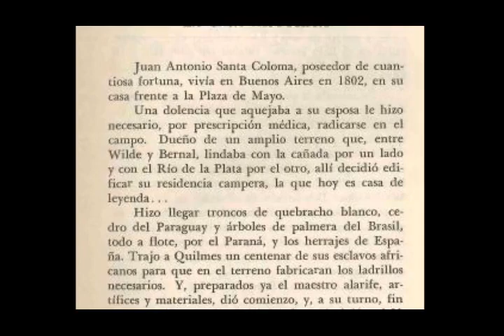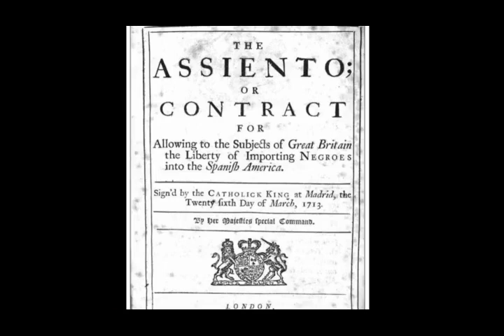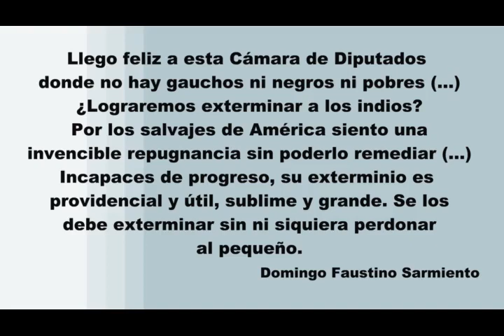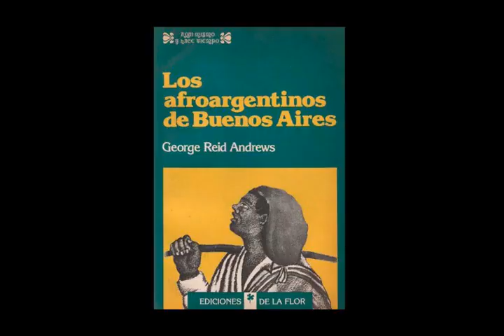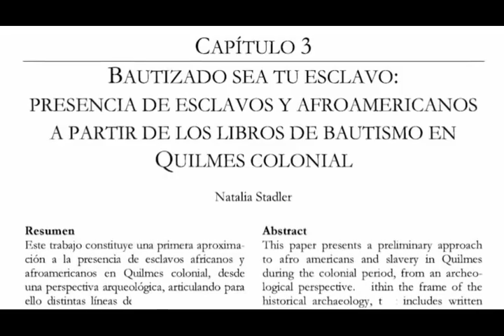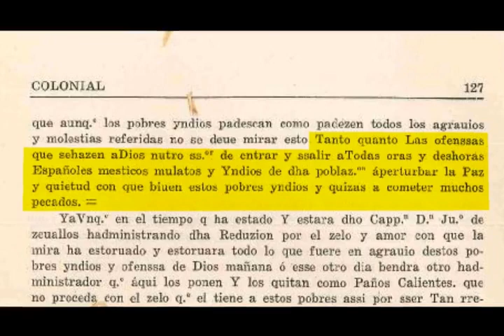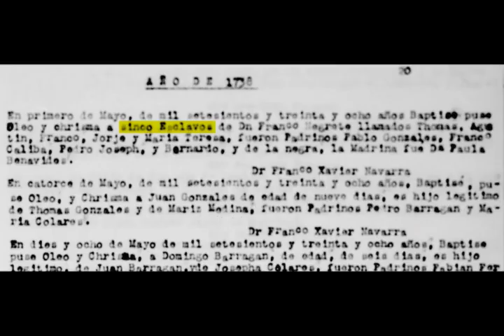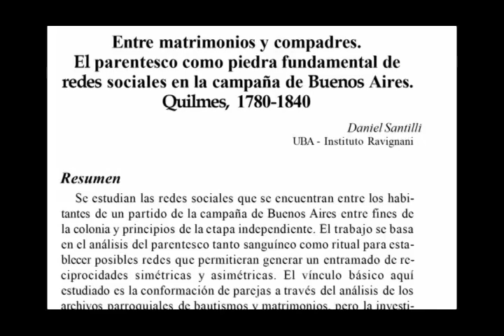Presencia Afro en el Quilmes Colonial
Entrevista con la Lic. Natalia Stadler en la cual nos habla sobre un tema muy poco explorado por la historiografía local: la presencia de esclavos africanos en el Quilmes Colonial.
Natalia Stadler es Licenciada en Ciencias Antorpológicas con orientación en Arqueología (UBA), Profesora en Ciencias Antropológicas (UBA), Doctoranda en Ciencias Sociales y Humanas (UNQ), ha realizado una Especialización en Museos y Colecciones Antropológicas e Históricas (UBA), es Docente en Escuelas Secundarias de Quilmes. Integra la Comisión Amigos de Santa Coloma y la Junta de Estudios Históricos de Quilmes, de la cual fue Coordinadora General durante el año 2021.